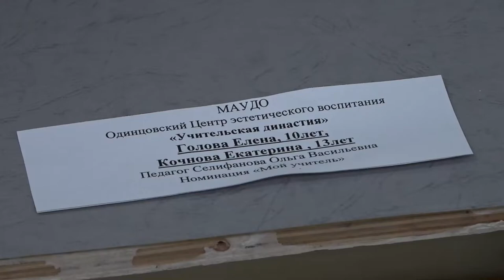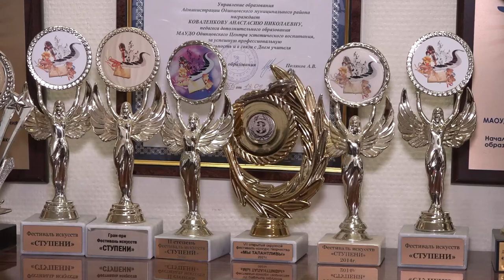Окружной конкурс «Ступени»: Традиционная кукла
Традиционный фестиваль искусств «Ступени» стартовал в Одинцовском центре эстетического воспитания. Свои творческие работы представили почти все образовательные организации округа. Изделия оценивались по пяти номинациям: «Традиционная кукла», «Терпсихора», «Русская княжна», «Рождественский ангел», а также коллективные композиции «Мой учитель». Прикладное творчество - первый этап фестиваля «Ступени», впереди еще будут конкурсы по вокалу, хореографии, изобразительному искусству и другим творческим направлениям.